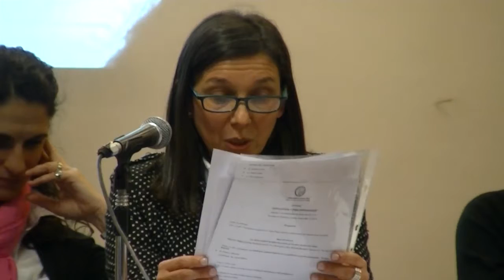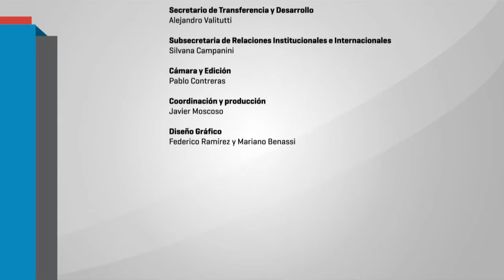I Jornada de educación y psicopedagogía. Mesa de cierre. Dra. Patricia Vila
el 3 de septiembre de 2016, la Lic. Patricia Enright expuso en la mesa Pensar la clínica en el marco de las Jornada "Educación y Psicopedagogía" en la Facultad de Filosofía y Letras